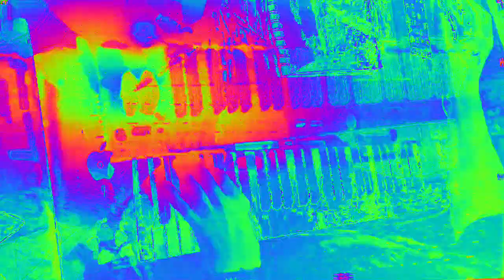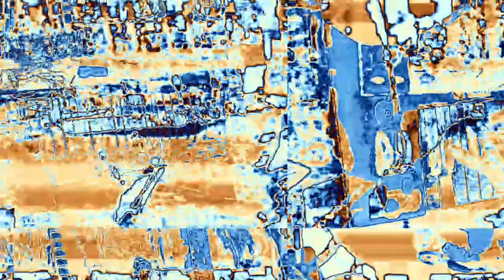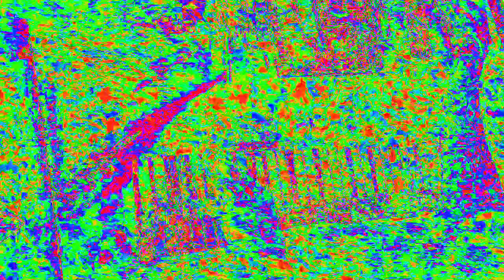[EPILEPSY WARNING] Movie 23 02 16 13h14m42s